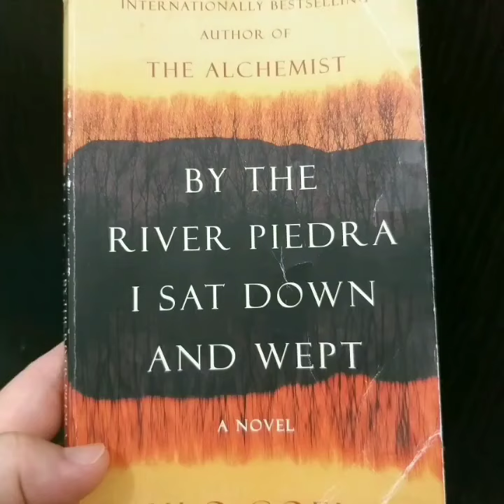Reading Club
Hi, reading lovers!
A hot day here, but would be more comfortable  just lying down with a book to read and an ice tea.
By the way, what's your fav books?